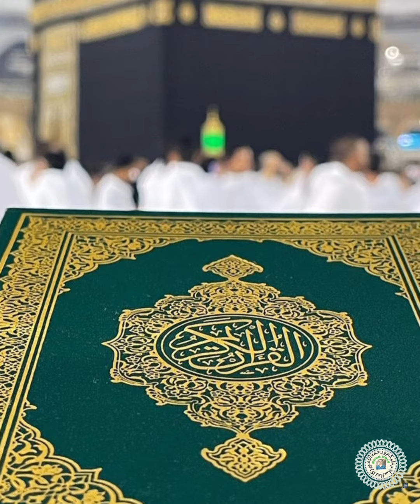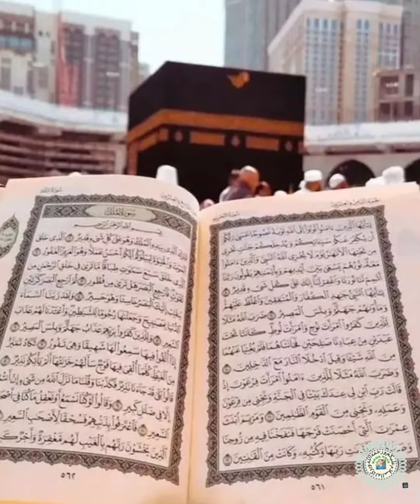بسم الله الرحمن الرحيم الرحمن علم القران خلق الانسان علمه البيان والشمس والقمر بحسبان والشجر والندر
macca all new collection with surah AR_ROHMAN#share